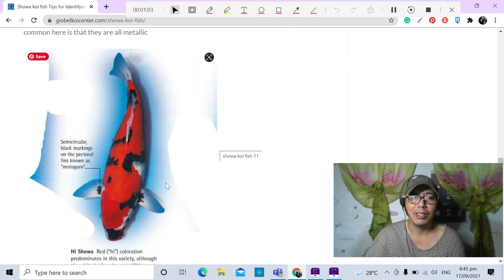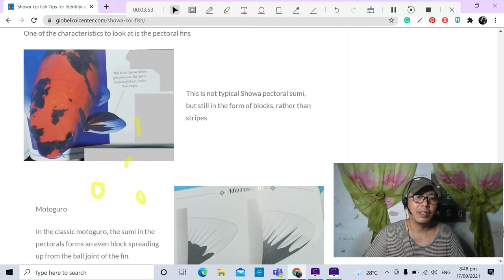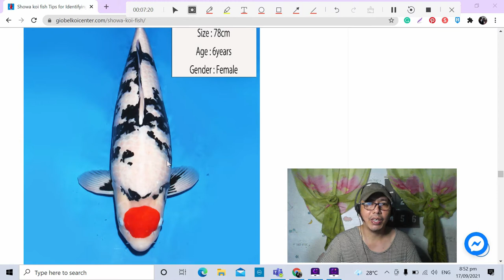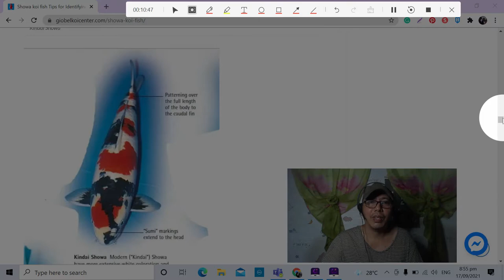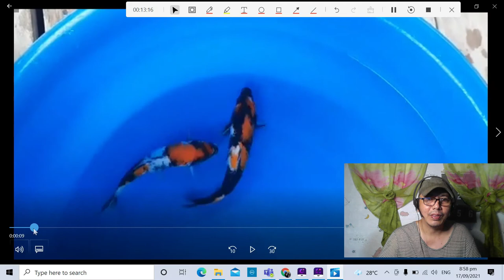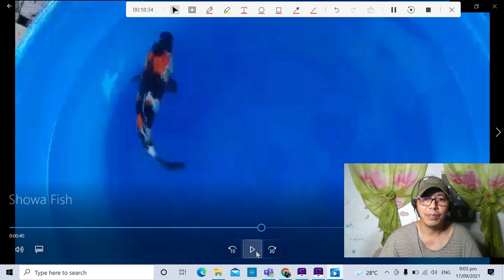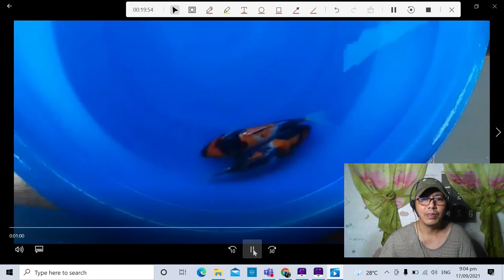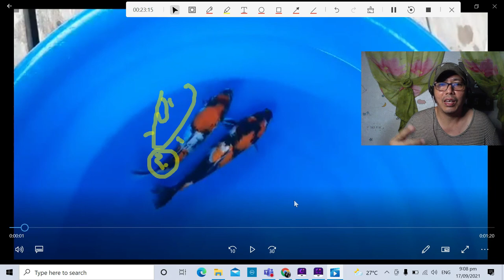How To Choose Quality Koi Fish (Showa Koi) Guide Tagalog 2021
How To Choose Quality Koi Fish Showa Koi Fish Hey guys, ngayong araw tuturuan ko kaayo kung paano pumili nang magaganding Showa Koi fish Ituturo ko sa inyo kung anong mga magagandang katangian nang Showa koi fish
12:37 Live selection of Quality Showa koi fish

If you want to learn more about Showa Koi fish